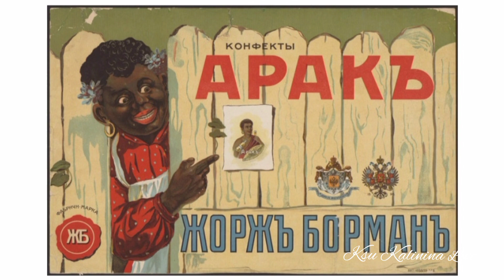🏙️ ХАРЬКОВ 🍭 ИСТОРИЯ КОНДИТЕРСКОГО МАГАЗИНА “ВЕДМЕДИК", КОТОРЫЙ РАБОТАЕТ ПО СЕЙ ДЕНЬ Харьков 🔝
🏙️ ХАРЬКОВ
🍭 ИСТОРИЯ КОНДИТЕРСКОГО МАГАЗИНА “ВЕДМЕДИК", КОТОРЫЙ РАБОТАЕТ ПО СЕЙ ДЕНЬ

Адрес магазина:
Харьков, площадь Конституции, 11/13
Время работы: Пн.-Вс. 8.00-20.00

Первый фирменный кондитерский магазин, принадлежащий Торговому дому «Жорж Борман», отрылся в самом начале ХХ века.
Он до сих пор остается сладкой визитной карточкой города Харькова и включён во многие туристические маршруты города как историческая достопримечательность.

🔴Дорогие мои!
Всегда рада новым друзьям.
👍 Поставьте ❤
✍ Оставьте свою мысль в комментарии

☝️Ваша активность поможет развитию канала 😊

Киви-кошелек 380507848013